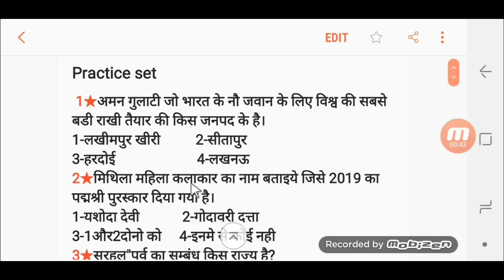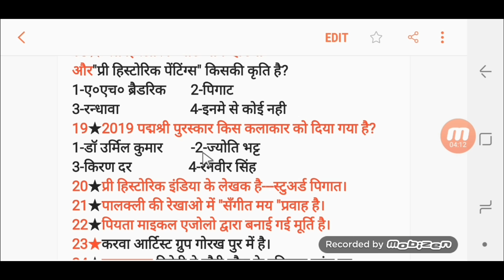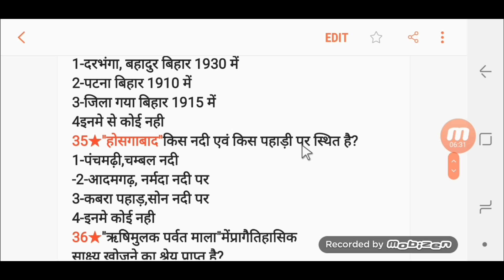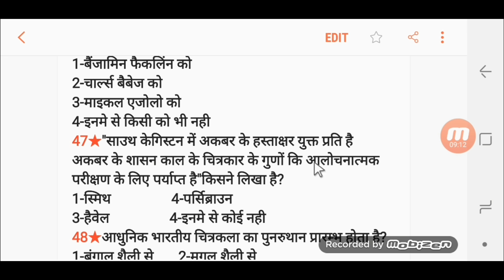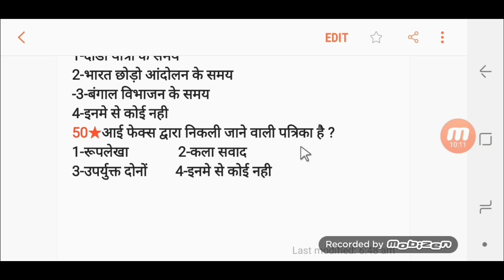TGT/PGT||50MCQ||Question, Answer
मित्रो50पश्नो का सीरीज आपके tgt/pgt/kvs exam की लिए अतिमहत्वपूर्ण है इसको आप अवश्य देख लीजिए।